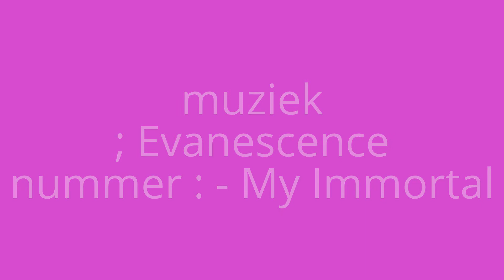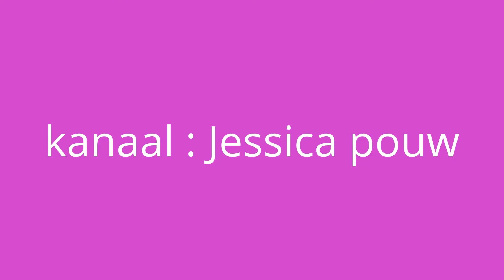het heel verhaal van de eenhoorn